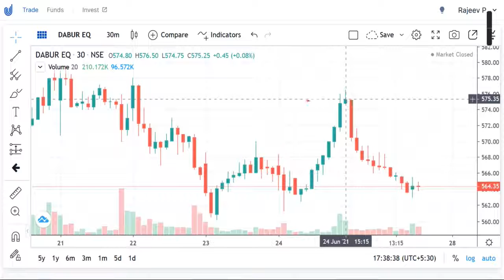STRATEGY, DABUR INDIA Share Price , DABUR INDIA Share News, DABUR